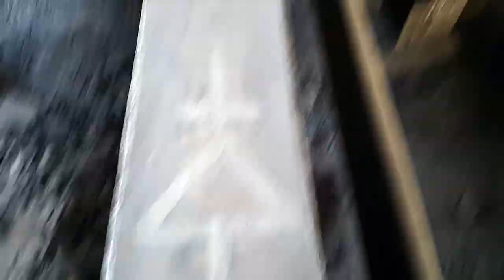7th Street Bridge Adventure (Found Water & Power)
Finding Locating and accessing the 7th street bridge was definitely an adventure. The journey starts in Boyle Heights. I found clean running water an power in the bridge. If you have any questions or concerns leave it in the comments thanks and peace out.